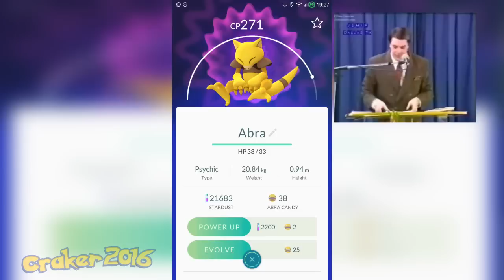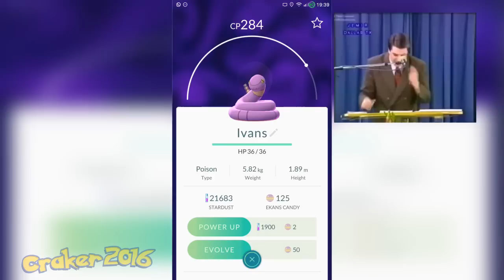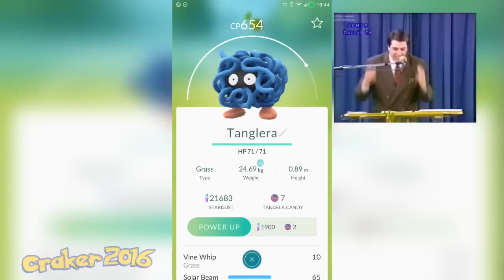YouTube Poop Hispano - JOSUE YRION HACE UN GAMEPLAY DE POKÉMON GO